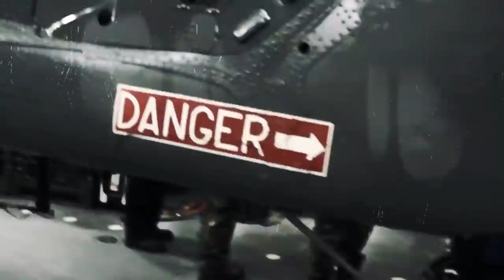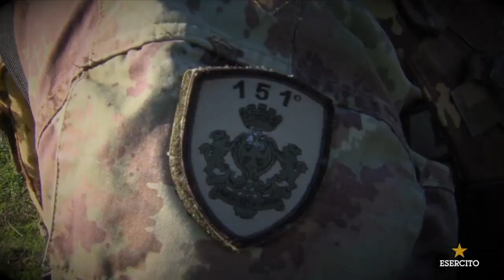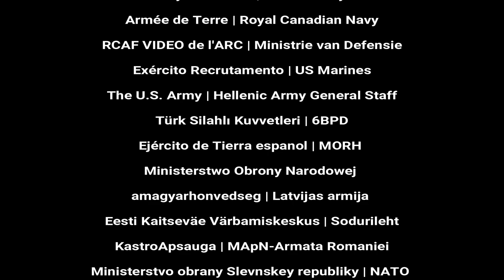NATO 2021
The North Atlantic Treaty Organization (NATO/OTAN).

Members:
1949 – Belgium, Canada, Denmark, France, Iceland, Italy, Luxembourg,  Netherlands, Norway, Portugal,  United Kingdom, United States.

1952 – Greece, Turkey

1955 – Germany

1982 – Spain

1999 – Czech Republic, Hungary, Poland

2004 – Bulgaria, Estonia, Latvia, Lithuania, Romania, Slovakia, Slovenia

2009 – Albania, Croatia

2017 – Montenegro